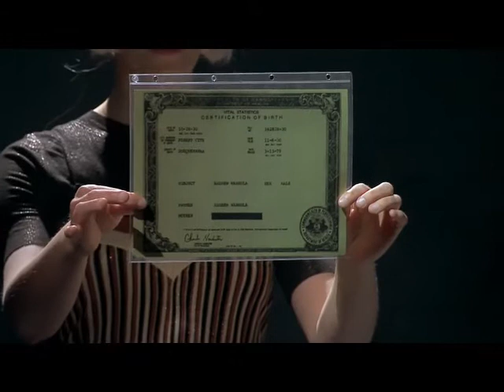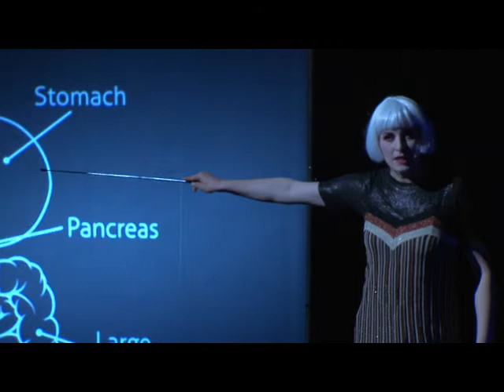Juhani Nuorvala/Juha Siltanen: FLASH FLASH - the two deaths of andy warhol.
Streaming by the Finnish National Broadcasting Company 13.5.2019
Erik Söderblom Director
Nils Schweckendiek Conductor
Reeta Tuoresmäki Set Design
Teo Lanerva Lighting & Video Design
Iida Ukkola Costume Design
Juhani Nuorvala, Emil Sana
& Kalev Tiits Sound Design
David Hackston Tenor
Sampo Haapaniemi Bass
Varvara Merras-Häyrynen Alto
Martti Anttila Baritone
Tuuli Lindeberg Soprano
Ari Kauppila Tap Dancer
The NYKY Ensemble

Ceyda Söderblom Producer

Recorded in Espoo City Theatre, Revontuli hall
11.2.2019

FLASH FLASH is a crazy piece of work, not so much ‘about’ Andy Warhol as it is set around the idea of him. It is an incandescent requiem that mirrors Warhol’s work in serenity and passion, religious art and pornography, trash and diamonds. We watch ‘modern man’s’ flirtation with destruction and death. With an insatiable hunger for powerful effects and luxury, he fills life with voyeurism, cheap melodrama, buying, and selling. At its core lies a simple and coherent story of a lonely man surrounded by people. All presented in a gilded frame: the world of opera or opera as the world.

It is February 22nd, 1987. Andy Warhol is lying in a New York hospital after a gall-bladder operation. The icon of Pop Art had already courted death once before when, in 1968, he was shot by one Valerie Solanas. Now, in a matter of moments, he will die again. And it is this moment that Juhani Nuorvala and Juha Siltanen have chosen as the focus of their opera, FLASH FLASH.

In many ways, Warhol – the man who democratised narcissism – has
become the very epitome of modern man. How many social-media influencers, YouTubers, creative directors, activists, urbanites and political careerists attempt, subconsciously, to achieve and live out Warhol’s lifestyle? In its own unique way, FLASH FLASH seeks to depict this very being: WESTERN MODERN MAN. Warhol is a totem figure, just like Jesus was before him.
FLASH FLASH is very much a passion play. The difference is that whereas
Jesus resolved to bear the sins and pain of the world, Warhol refused to bear any pain at all, not even his own. The act of ‘outsourcing’ his pain became something of a life’s work for him. Now, in his final hour, Warhol meets a redeemer who forces him to look in the mirror. You cannot die until you have lived. And you cannot live until you recognise suffering as an essential part of being.
Erik Söderblom